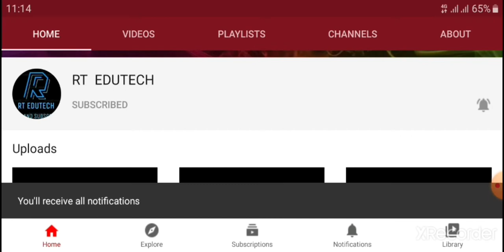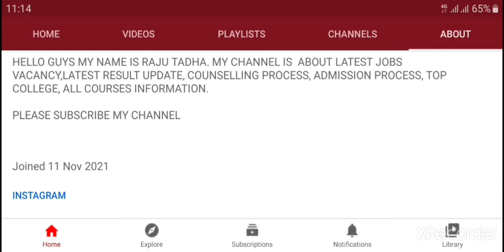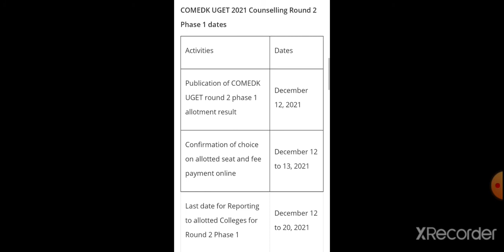COMEDK UGET 2021:ROUND 2 PHASE 1 SEAT ALLOTMENT TODAY,LATEST NEWS COMEDK UGET 2021 IMPORTANT DATE